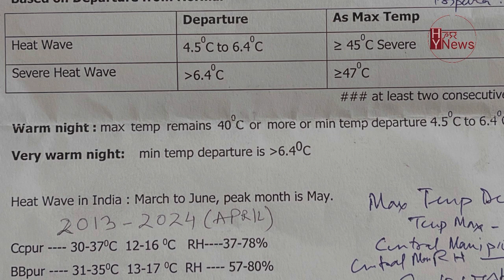The heavy rainfall accompanied by large hailstorm was one of the rare phenomenon happened:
videos||The recent heavy rainfall accompanied by large hailstorm was one of the rare phenomenon happened after many years. Yet it is premature to attribute the cause of incident only to impact of climate change. There is a need of further study.

Dr.Tourungbam Brajakumar Singh,Director of Environment & Climate Change